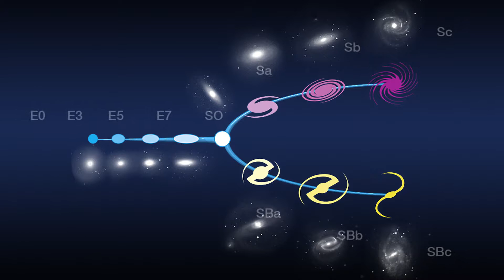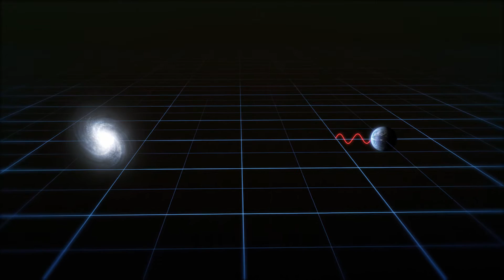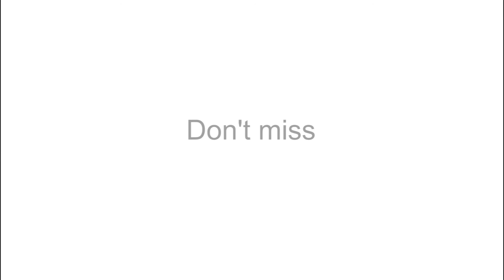哈伯其人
哈伯是什麼？
聽到"哈伯"這個名字，大家立刻聯想到的，或許是"哈伯太空望遠鏡"？但比太空望遠鏡誕生更早30年，天文學界已經有位名叫哈伯的美國天文學家，對天文學的貢獻堪稱"扭轉乾坤"。這支影片介紹艾德溫.哈伯博士的生平、工作、成就。讓我們記得，原來哈伯太空望遠鏡紀念的是這樣的一位天文學家。